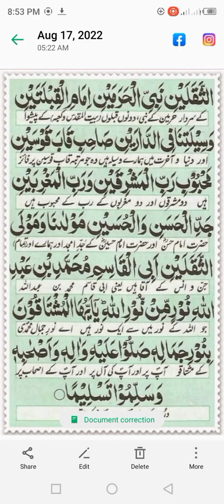Durood Taj || Bismillah 786